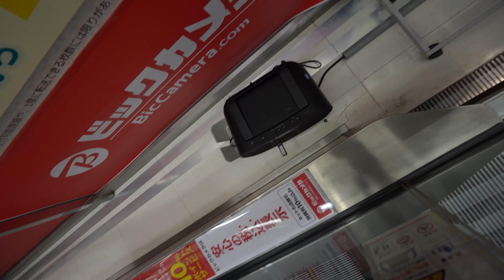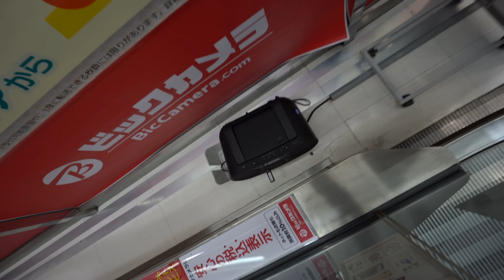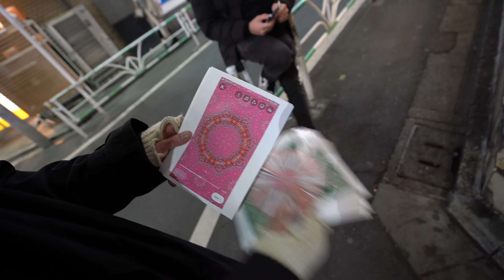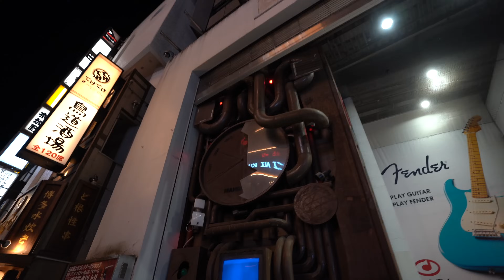the vlog is back, welcome in japan